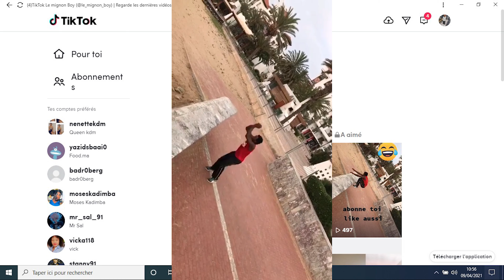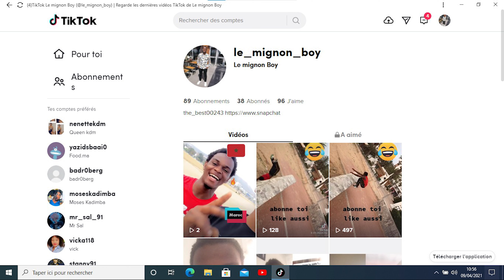Les pires choses d'internet TOP1ON ESSAIE DE COPIER DES PRO MAIS CA MAL TOURNEE ALRS TRES MAL TOURNE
j'ai faillit mes cassé la jambe vraiment

🚨 SOUSCRIT AU SERVICES AMAZON EN PASSANT PAR MES LIENS POUR SOUTENIR LA CHAINE (Des réductions interessantes)

📌S'inscrire à AMAZON Prime

📌S'inscrire à AMAZON Music Unlimited

📌S'inscrire à AMAZON Audible

SALUT TOUT LE MONDE BIENVENUE SUR VOIR PLUS TV n'hésite surtout pas a t'abonner et a me dire que pense tu de cette vidéo et aussi like la vidéo si elle te plait
Mon Tiktok est juste là tu peux aller checker : Le_Mignon_boy
Ainsi que mon Instagram : I'm The Best avec ma photo dessus
la cloche est vraiment importante pour vous signaler quand est ce je publie mes vidéos
Sinon énorme merci a toi qui aime et qui supporte ce que je fait du fond du Cœur Merci beaucoup on se dit a très bientôt la famille